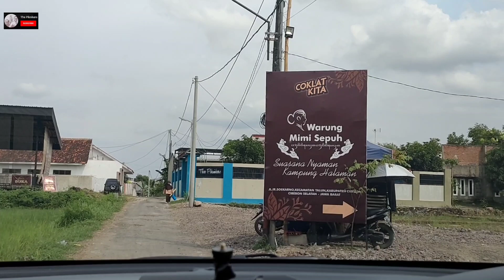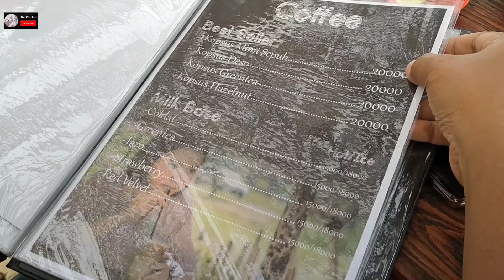Kuliner CIREBON - Tempat Ngopi Baru di WARUNG MIMI SEPUH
Kuliner CIREBON - Tempat Ngopi Baru di WARUNG MIMI SEPUH adalah tempat buat kalian pecinta kuliner dan kopi, Warung Mimi Sepuh bisa menjadi alternatif pilihan tempat kuliner baru di kota Cirebon. Menghadirkan sejumlah menu makanan khas Cirebon dan tempat yang nyaman layaknya pedesaan ala Cirebon masa lalu.